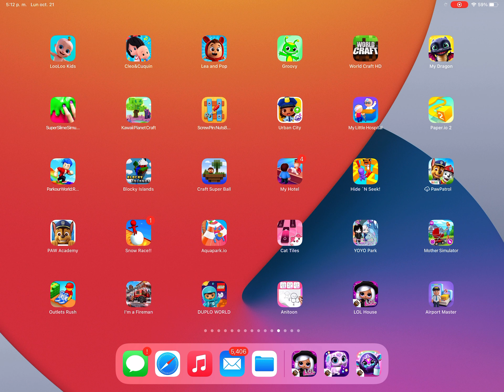LOL VS PAWPATROL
LOS VS PAWPATROL